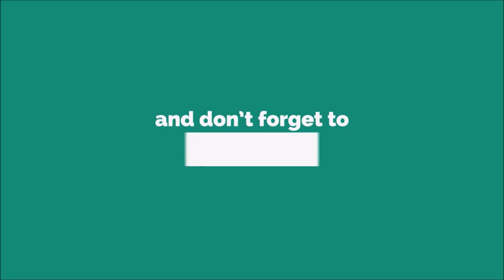Friend Is Calling Ringtone